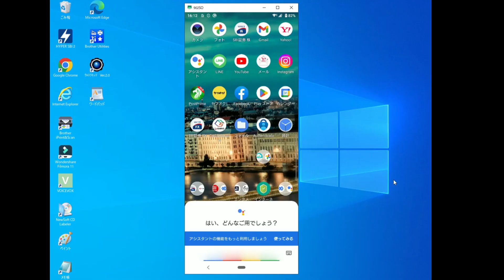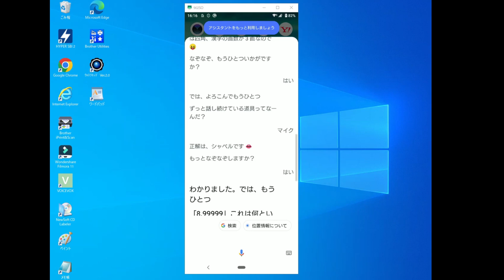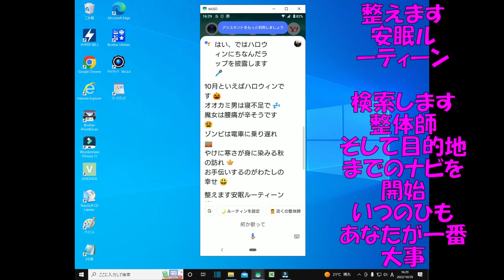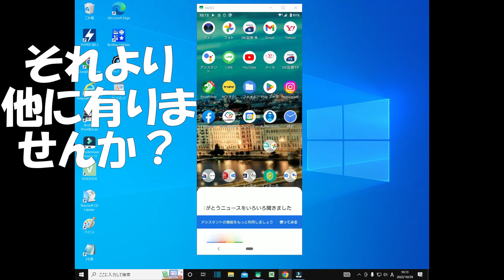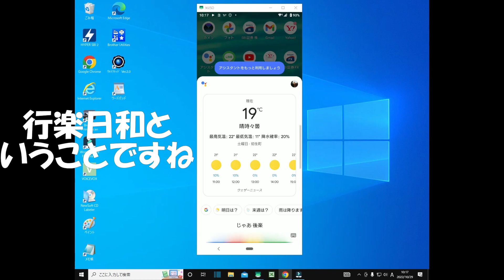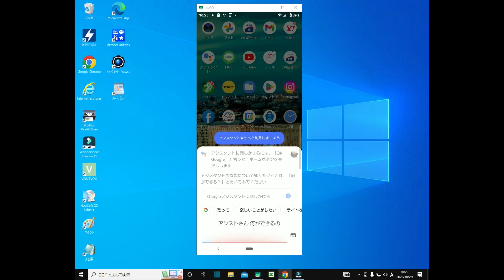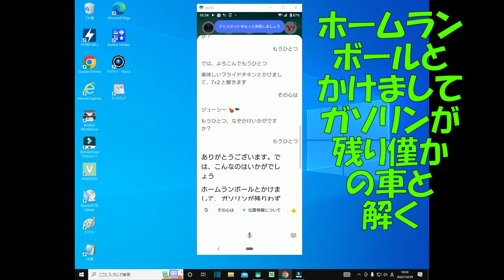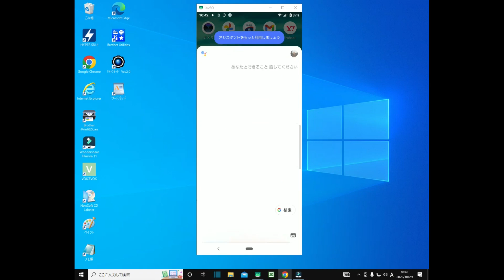彼女と想い会話を、googleアシスタント、歌、トンチ、なぞなぞをして遊んだ。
音声合成
表示はパソコン上にミラーリングで行いました、
マイクで録音、
足を骨折、どこにも出れないので、アシスタントと会話をしてみた、